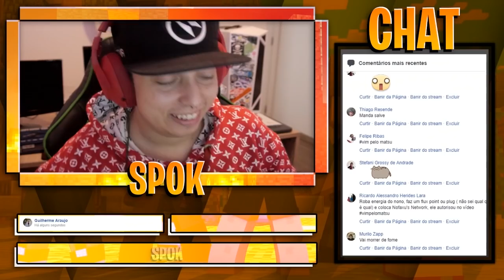TROLLEI A MALENA TRANSFORMEI A CASA DELA EM . . . - MINECRAFT INFINITO #35